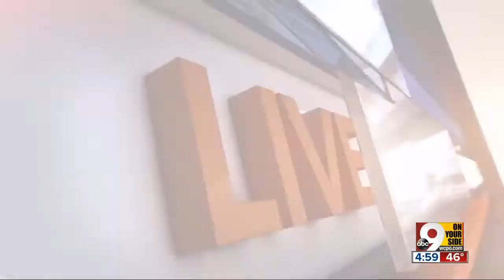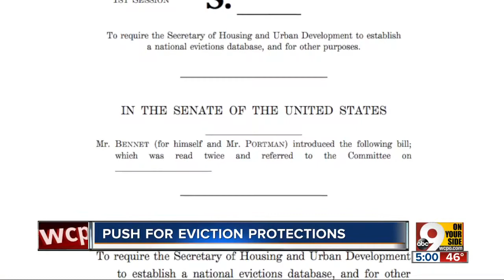Portman pushes for eviction protections to prevent homelessness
Sen. Rob Portman's Eviction Crisis Act would create a nationwide database to track evictions as well as an emergency fund providing short-term financial assistance to evicted tenants. Community advocate Josh Spring, pointing out the link between eviction and homelessness, said he thinks it's a positive first step.